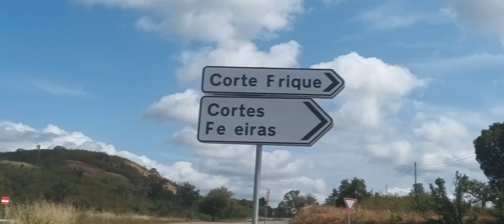DJ Kaxa vs VocalJ Mariano -A Caminho De Corte Frique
From the ghost Album "Singles Perdidos no Tempo" 2006
Recorded at Bunker Factory Street in Odemira in 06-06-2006

Song and all intruments by DjKaxa
Vicals by VocalJ Mariano